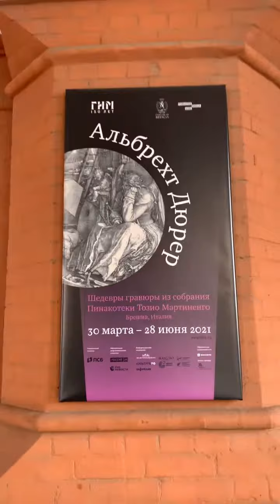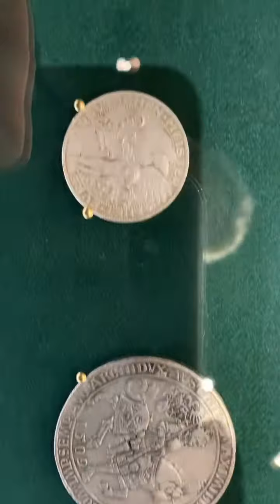ДЮРЕР в Москве в Историческом музее, 2021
Всем привет!  Меня зовут ЕЛЕНА ИЛЬИНА. Мои видео - о творчестве, арт-мотивации, спорте, вдохновении и ПУТИ ХУДОЖНИКА.

Благодарю вас за поддержку.  Вместе веселей!
С любовью, Елена
Сегодня краткий
по выставке Я принципиально
Не применяю фильтры
Все в режиме Livestyle
Учусь говорить на камеру
Снимая/поправляя маску
Цель - передать атмосферу
И донести мой посыл
Тем, кто не смог
посетить выставкуИли живет
в другом городе/стране

В этом обзоре
акцент на оформление
выставочного пространства
и мое впечатление о выставке

Выставка графических работ Альбрехта Дюрера из коллекции Пинакотеки Тозио Мартиненго в Брешии — одной из самых известных художественных галерей Европы, открывает проект "Сокровища музеев Италии в Историческом музее».

Из Италии привезли более 120 гравюр мастера, среди которых представлены самые известные — гравюра "Меланхолия I", "Адам и Ева", "Блудный сын", "Аполлон и Диана". Ма́стерские гравюры А. Дюрера, созданные в технике резцовой гравюры на меди, отличаются исключительным художественным совершенством. Умение использовать в изображениях законы прямой перспективы, владение правилами построения пропорций и монументальность форм сочетаются в них с присущими немецкому искусству того времени ювелирной тонкостью исполнения, эмоциональностью и особым вниманием к деталям.